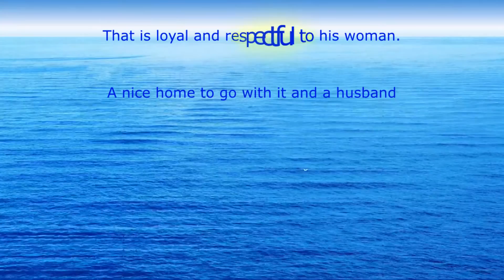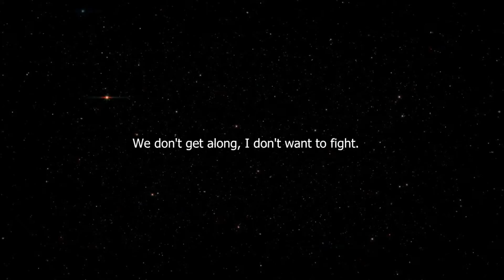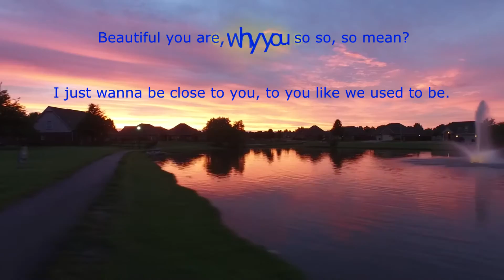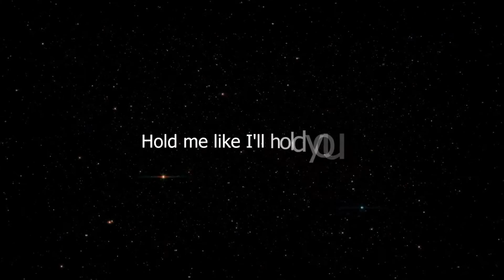There are days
Number 6 on the album volume 3. Beat produced by Just Big Hills, artist shadow al.

I will miss her...she was my heart...

to purchase the Digital Album.

To make direct donations to further support Shadow Al’s music you can use